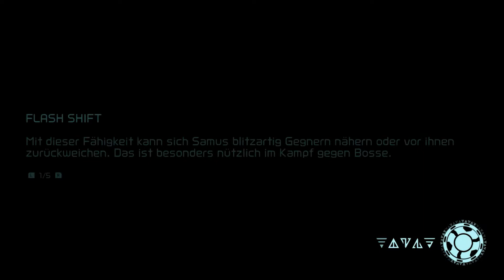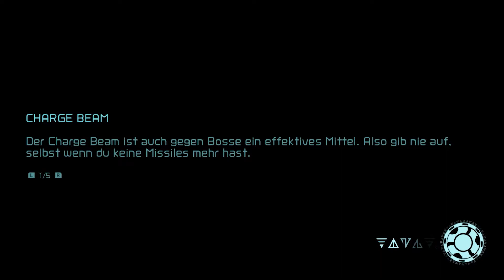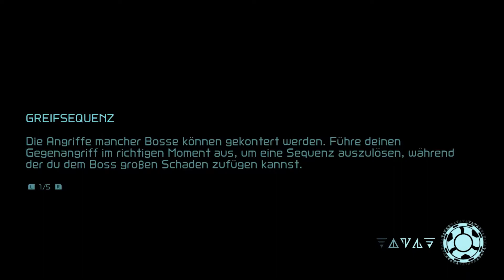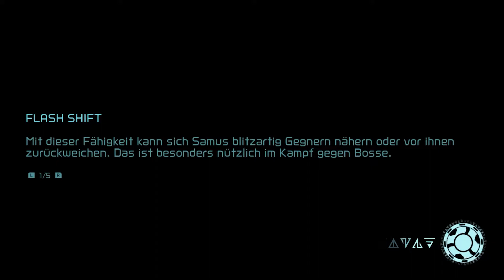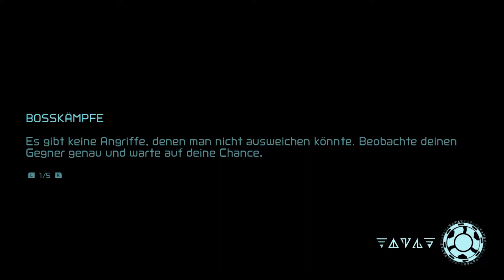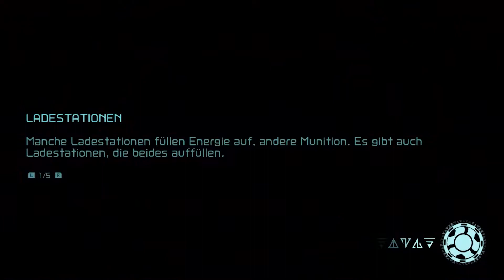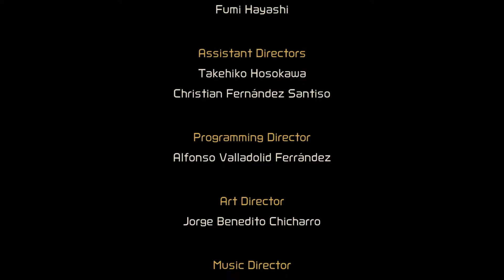FINALE ESKALATION ♦ Das Erwachen ♦ Let´s Play Metroid Dread #20 [Deutsch/60fps]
♦ Metroid Dread 「メトロイド ドレッド」
[Die fulminante Rückkehr von Samus Aran aus Nintendos Sci-Fi-Klassiker]

Euch erwartet in Folge 20: Das Erwachen

Mit einer Raumkapsel erreichen wir die Himmelsfestung Itorash und entlüften dort Adams wahre Identität, Raven Beak. Der Chozo, der sich uns als unser Vater vorstellt, reißt uns in ein wahnwitziges finales Duell, bei dem wir wiederholt den Kürzeren ziehen. Doch wir entdecken neue Kräfte und zeigen dem Oberfiesling unser wahres Gesicht, in dessen Angesicht schließlich nicht nur Raven Beak, sondern der ganze Planet ZDR erlöschen muss.